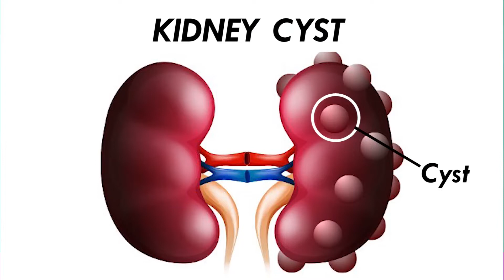किडनी फेलियर में बढ़ी हुई किडनी का इलाज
This video contains information on symptoms and treatment of polycystic kidney in kidney failure.

𝐀𝐝𝐝𝐫𝐞𝐬𝐬: 𝐁-𝟗𝟐, 𝐒𝐮𝐬𝐡𝐚𝐧𝐭 𝐋𝐨𝐤 𝐏𝐡𝐚𝐬𝐞 𝟏, 𝐆𝐮𝐫𝐮𝐠𝐫𝐚𝐦, 𝐇𝐚𝐫𝐲𝐚𝐧𝐚 (𝐍𝐞𝐚𝐫 𝐇𝐮𝐝𝐚 𝐂𝐢𝐭𝐲 𝐌𝐞𝐭𝐫𝐨 𝐒𝐭𝐚𝐭𝐢𝐨𝐧)

polycystic kidney is one of the main reasons for kidney failure. In the polycystic kidney, a patient suffers from multiple cysts grow in the kidneys. Polycystic kidney not only affects kidney function but also results in an increase in the size of the kidney. Our kidney has two main functions that are to filter blood and excrete out waste material from the body.
These multiple cysts affect the functioning of the kidney. And further results in high levels of creatinine and urea as well as imbalanced electrolytes and deficiency of erythropoietin. As polycystic kidney is a genetic disorder, it is important to stop the formation and growth of the cyst.

At Sai Sanjivani, we Work on the rootcauseofkidneyfailure and increase kidney functioning which further helps to decrease waste material from the body by excreting it out through urine.